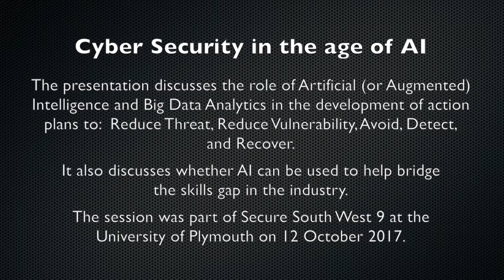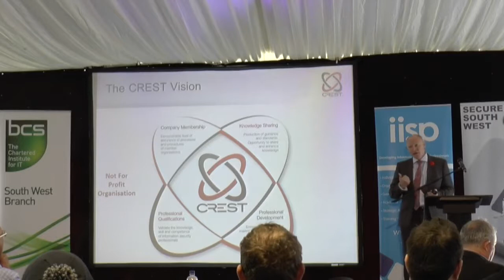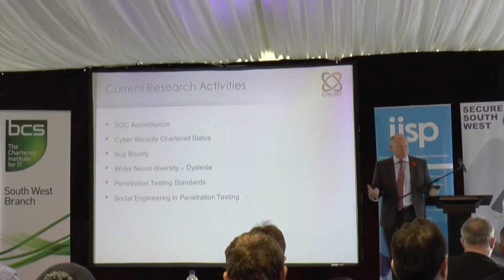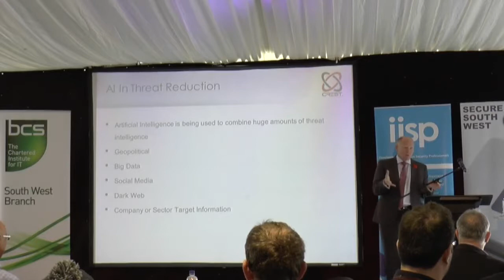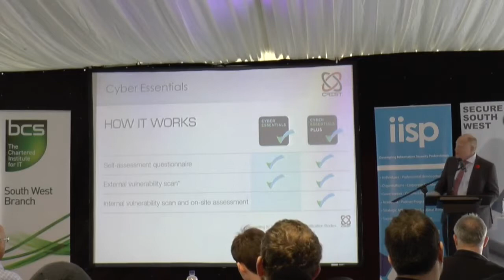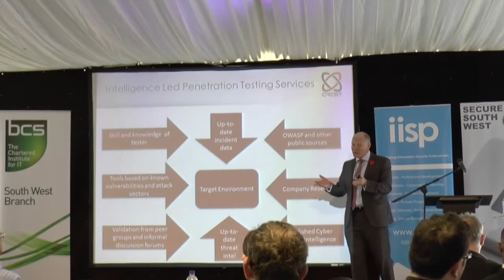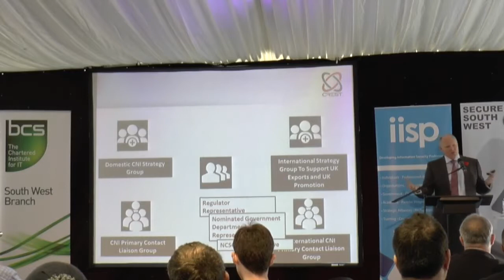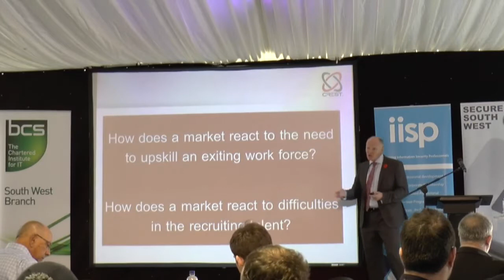Secure South West 9 - Ian Glover - Cyber Security in the age of AI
The presentation discusses the role of Artificial (or Augmented) Intelligence and Big Data Analytics in the development of action plans to:  Reduce Threat, Reduce Vulnerability, Avoid, Detect, and Recover.

It also discusses whether AI can be used to help bridge the skills gap in the industry.

The session was part of Secure South West 9 at the University of Plymouth on 12 October 2017.